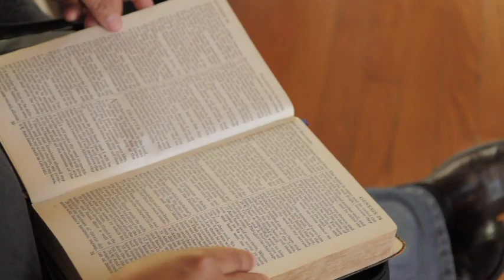2012 Dreamcatcher Gala: Renee Owl - Human Rights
HUMAN RIGHTS | Renée Owl, Manitoulin Island, Ontario.

A member of the Wikwemikong Unceded Indian Reserve, Renée resides in the LaCloche Foothills of Sagamok Anishnawbek First Nation.

Driven by the reality that change can occur, Renée quotes Ghandi:"we must become the change we want to see." Her efforts have led to the devel op ment of the Miwdoodaa Mino Maadi ziwin (Let's Carry a Good Life) Diversion Program. Sanctioned through the Ontario
Ministry of the Attorney General and ISO certified, it offers a steppingstone toward holistic community well-being that offers a place for victims and those that inflict harm to receive help, counselling and guidance.

The original intent of the program was to address youth violence and vandalism; in 2010, Sagamok youth were averaging 72% of youth court appearances. As a direct result of the program we have witnessed a significant decrease in August 2012 over a period of
four months of Sagamok youth court appearances being reduced down to zero.

The program has been a great success -- other First Nations are seeking mentoring through the development of their programs; while community ownership and responsibility over the administration of justice, through the law, is restoring harmony and peace in community life.